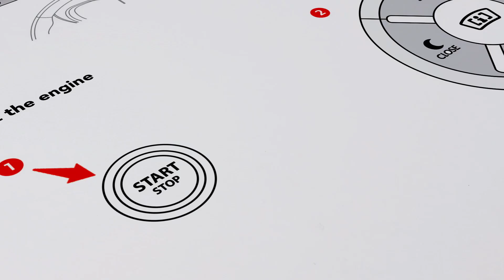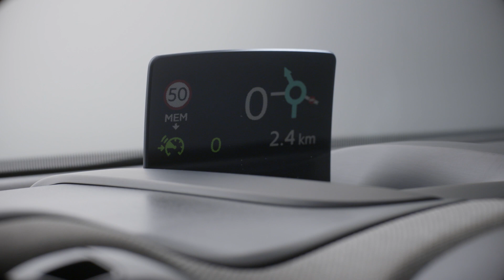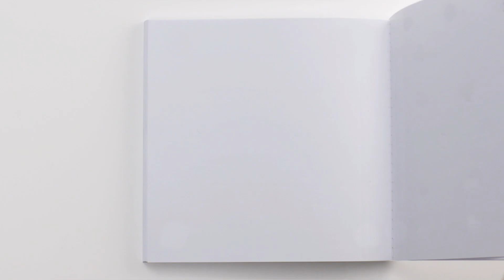Citroën C3 Aircross: head-up kleurendisplay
Dankzij het head-up display krijgt u toegang tot essentiële informatie zonder dat u uw blik van de weg hoeft af te wenden.
Het systeem projecteert de gegevens op een glazen plaatje vlak in het gezichtsveld van de bestuurder.
Zo wordt hij voortdurend geïnformeerd over de snelheid, tips over de snelheidsregelaar en -begrenzer, botswaarschuwingen en navigatie-aanwijzingen.
Weergave van de snelheid, tips over de snelheidsregelaar en -begrenzer, botswaarschuwingen en navigatie-indicaties.
De projectie gebeurt in kleur.